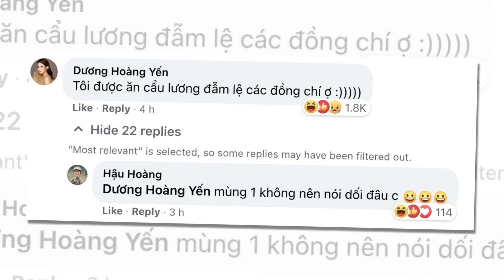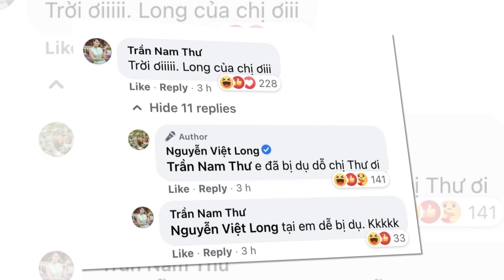Hậu Hoàng, Mũi Trưởng Long phát "CẨU LƯƠNG" cả mùa Tết, nghi vấn đón năm mới bên nhau?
mùng 1 thì lì xì fan bằng clip "biến hình" siêu xịn, sang ngày hậu valentine thì tung hình ảnh đi ăn cùng nhau, phải chăng couple Long - Hậu đã đón Tết bên nhau hạnh phúc???